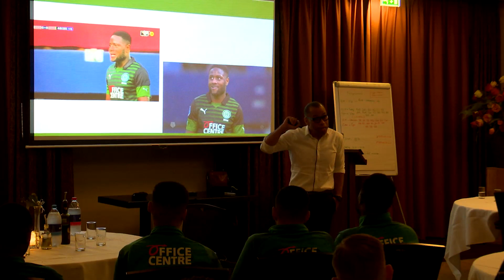Zeefuik voelt zich gewaardeerd in Groningen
Deyovaisio Zeefuik zit lekker in zijn vel bij FC Groningen. De verdediger is zowel in Groningen als bij Jong Oranje onomstreden. Op het trainingskamp in Horst spraken we met de 21-jarige Zeefuik.